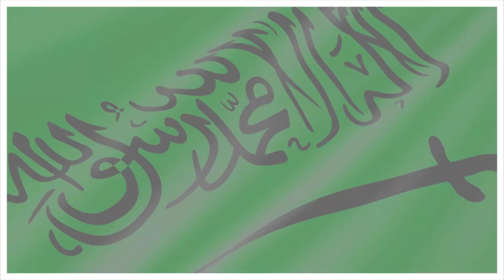محمد بن غرمان | شيلة سيدي سلمان - إيقاع | Lyric Video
محمد بن غرمان | شيلة سيدي سلمان - ايقاع | Lyric Video
Mohammed bn Garman – Sayedy Salman

شركة ألوان الطيف للصوتيات والمرئيات من أولى شركات الإنتاج الفني والتسويق في الخليج والعالم في مجال الإنشاد ( الفن الهادف )